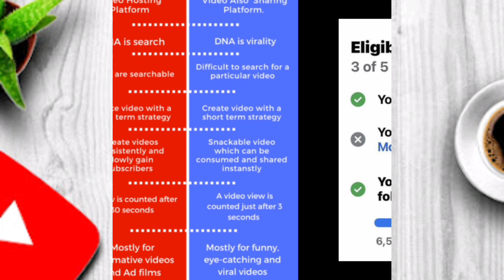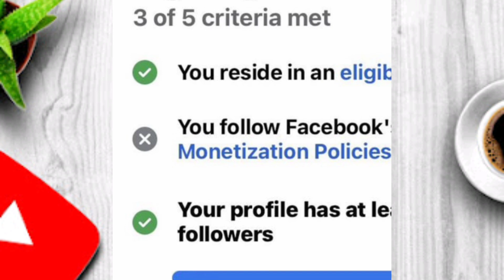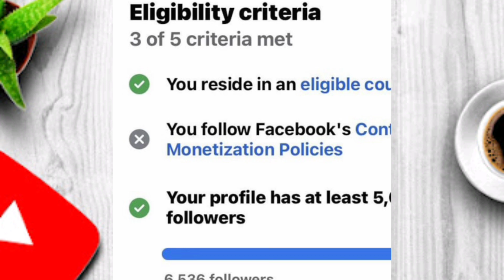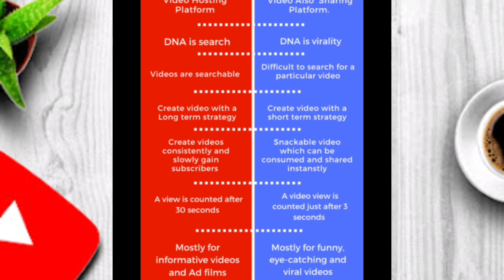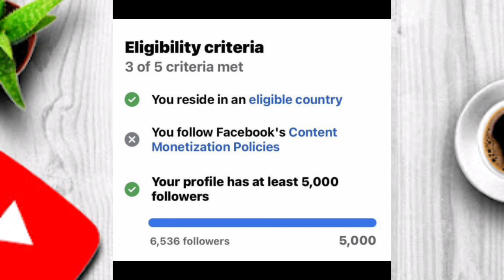Facebook से पैसा कैसे कमाए || Facebook Se Paisa Kaise Kamaye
fb se paise kaise kamaye jate hain
fb se paise kaise kamaye manoj dey
fb se paise kaise kamaye copy paste
fb se paise kaise kamaye
facebook se paise kaise kamaye movieclip
facebook se paise kaise kamaye pakistan
facebook se paise kaise kamaye kitne followers
facebook se paise kaise kaise kamayebina page ke
facebook profile se paise kamaye
facebook adsse paise kaise kamaye
facebook se paise kaise kamaye 2022Facebook se paise kaise kamaye
How to earn money for facebook